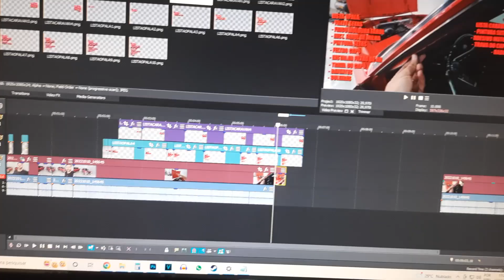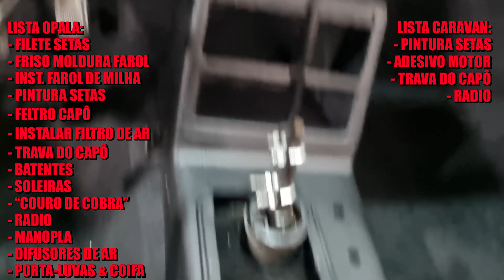Listando os problemas do seu Opala / Caravan em 2 etapas.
***IMPORTANTE*** Opala Na Veia está oferecendo uma chance imperdível de obter não um, não dois, mas três carros incríveis - um Opala Coupe 79, um Opala Diplomata 91 e uma Caravan 77, todos equipados com motores 6 cilindros. Além disso, você pode receber um jogo de rodas SS e um jogo de pneus Hankook.
Essa é uma oportunidade única de ter esses veículos clássicos em sua garagem e se destacar na multidão. E o melhor de tudo? O processo é realizado pela Loteria Federal, garantindo total transparência e segurança. Clique no link abaixo para participar dessa rifa incrível, e quem sabe, ser um dos sortudos que receberá esses prêmios incríveis em sua casa!